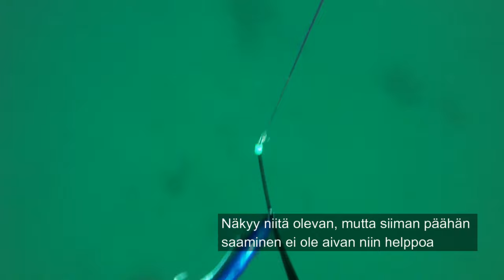Lyngen 2016 fishing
Lyngenistä 2016 turskaa, seitiä ja pallasta